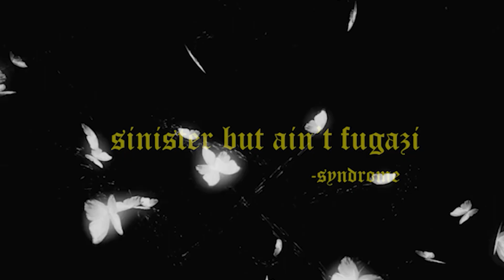GENIIUS x 7TH SENSE - You Don't Know (Prod. KHAKIEE) | SYNDROME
Vocals by GENIIUS & 7TH SENSE
Produced by: KHAKIEE
Mixed and Mastered by: KHAKIEE

Presented Visuals by SYNDROME
Shot by: Rahul Gangwani and Creative Mastak
Edited by: Deep Pradhan